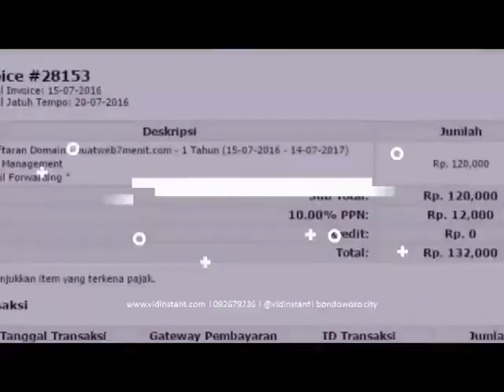bisnis online dari rumah deep squats for vertical jump di Purwokerto Wetan Purwokerto Timur Banyumas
jual deep squa minyak ikan salmon murni di Kabupaten Kepulauan Yapen